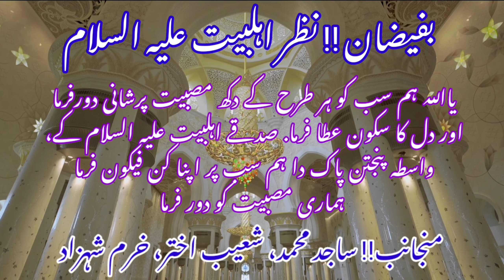Saif ul malook,,Kalam Mian Muhammad bakhsh Annual Urs Baba Ji Khan Kamala Bfizan Nazar Ahl al-Bayt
Saif ul malook,, Kalam Mian Muhammad bakhsh Annual Urs Mubarak Baba Ji Khan Muhammad Kamala Bfizan Nazar Ahl al-Bayt (peace be upon him)

Darbar Sharif Hazrat Pir Shah Ghazi R.A. khari sharif mirpur azad kashmir